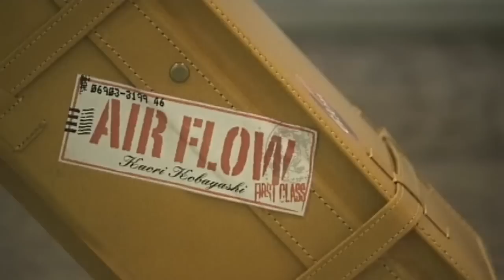Kaori Kobayashi - AirFlow (Official Music Video)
Kaori Kobayashi - is a Japanese jazz saxophonist and flautist

Albums

    Solar, Kaori's Collection (2005)
    Fine (2006)
    Glow (2007)
    Shiny (2008)
    The Golden Best (2009)
    Luv Sax (2009)[4]
    Precious (2011)
    Seventh (2012)